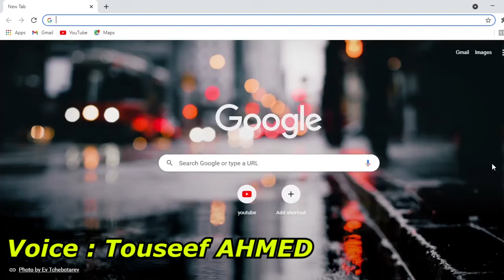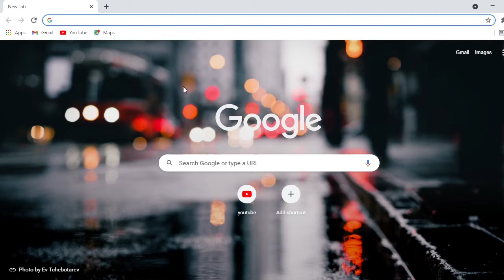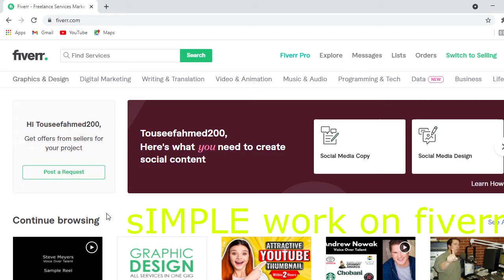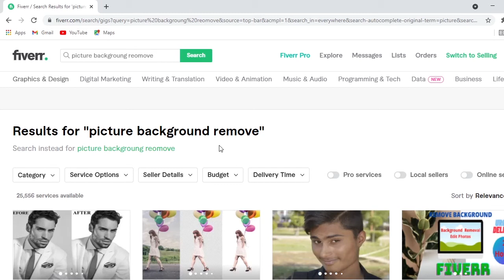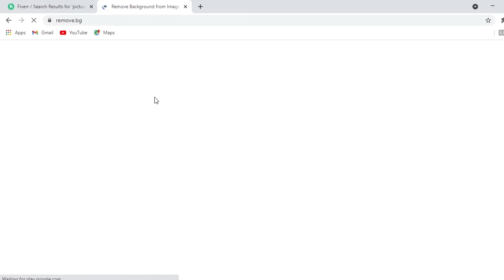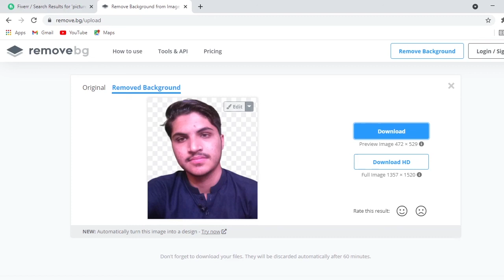How to Earn Money online in Pakistan | Making Money from Home | Online Earning without investment